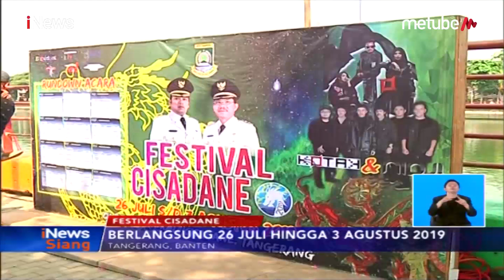Jelang Festival Cisadane, Bantaran Sungai Disulap Cantik dengan Jembatan Apung - iNews Siang 26/07